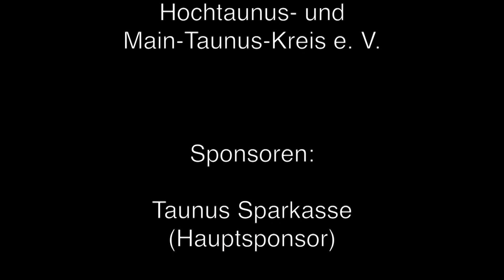Braun, Marie Laetitia, geb. 2005, Violoncello - Henry Eccles Sonata g-moll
Veranstalter:

Magistrat der
Stadt Bad Homburg v. d. Höhe
Fachbereich „Kultur und Bildung“

Ausrichter:

Mendelssohn-Wettbewerb
für junge Musiker im
Hochtaunus- und
Main-Taunus-Kreis e. V.

Taunus Sparkasse
(Hauptsponsor)

Schirmherr:

Oberbürgermeister Alexander Hetjes